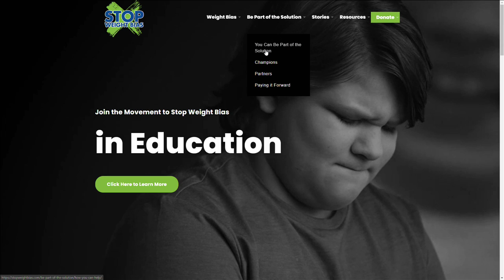ABC 25 Local Lifestyles - Weight Bias Campaign 06/29/2021